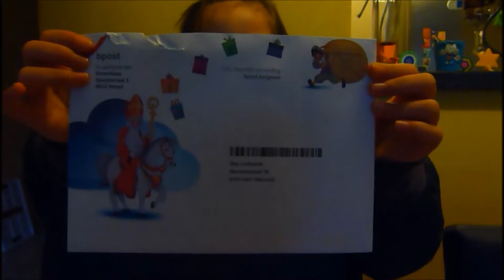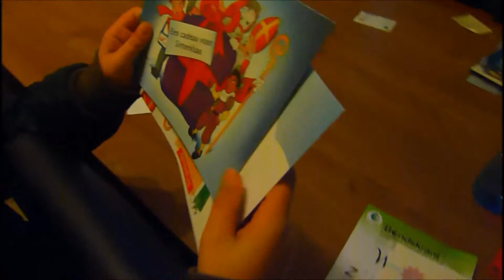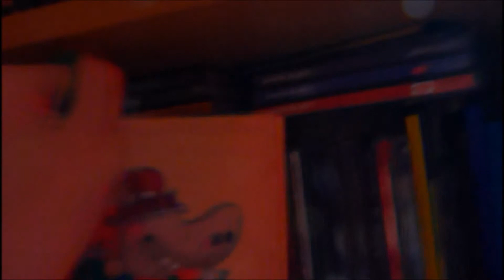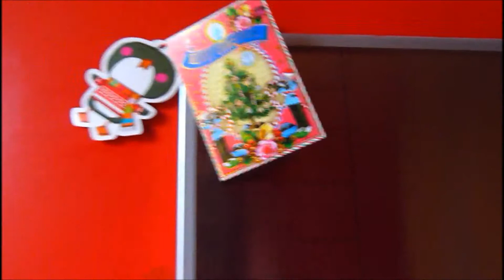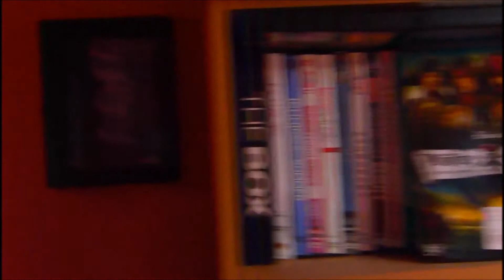Vlog 7: Christmas preparations!